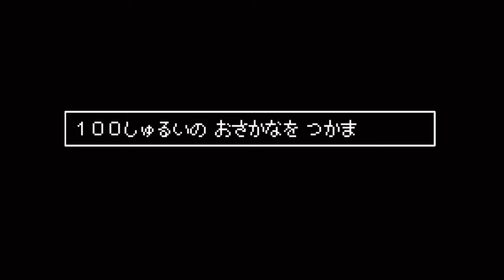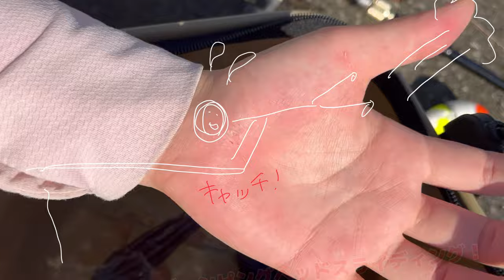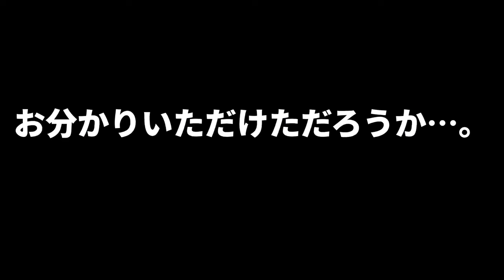【三宅島】離島の穴釣り、そしてシマアジの到来！！！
今回は、三宅島の自然の凄さを感じられる回です！
沢山の三宅島の生き物が登場します…！！

穴釣りで釣れた沢山の魚にはじまり、食べたら死ぬソウシハギ、気づいたらそこにいたアカウミガメ、美味しい魚タカベ、
そして…❗️❗️
島に住んでいる人も驚いていたのですが！
シマアジが漁港に入ってきました！